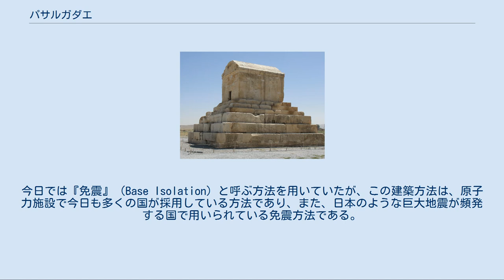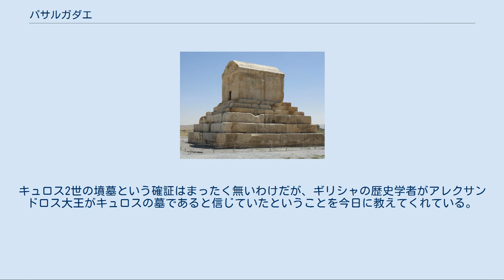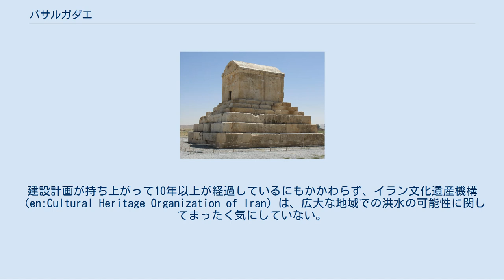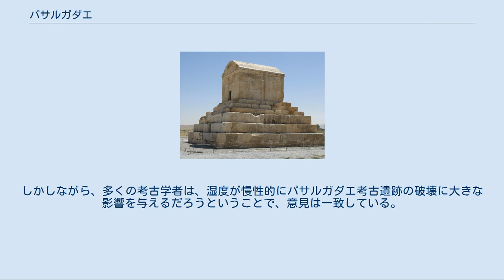パサルガダエ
パサルガダエ（古代ギリシア語: Πασαργάδαι パサルガダイ、ペルシア語: پاسارگاد‎ パーサールガード）は、アケメネス朝のキュロス2世によって建設された、当時のペルシャ帝国の首都で、キュロス2世の墓が存在する。
今日では、ユネスコの世界遺産に登録されている。
 古代ギリシア語でパサルガダイと呼ばれた。
パサルガダエはそのラテン語化した形である。
 古代ペルシア語で何と呼ばれていたかは不明であるが、ペルセポリスから発見されたエラム語刻文に「Batrakataš」の名を記していることから、*Pāθra-gadā のような名前だったのではないかと考えられている。
 パサルガダエはペルセポリスの北東87キロメートルに位置し、現在のファールス州にある。
パサルガダエは、ペルシャ帝国の最初の首都であり、紀元前546年に、キュロス2世の手によって建設が開始された。
しかし、その建設は途上に終わった。
というのも、紀元前530年前後の遊牧民マッサゲタイとの戦争中に、キュロス自身が戦死したからである。
ダレイオス1世がスーサに遷都するまで、パサルガダエは、ペルシャ帝国の首都として機能した。
 パサルガダエ考古遺跡は、1.6平方キロメートルの広さであり、キュロス2世の墓と伝えられる建造物、丘の近くにそびえるタレ・タフト要塞と2つの王室の庭園から構成される。
パサルガダエに残る庭園は、イランで最初の四分法に基づいて建設されたペルシャ式庭園である。
庭園部分は、パサルガダエ考古遺跡とは別に、2011年、UNESCOの世界遺産に登録された。
 パサルガダエの土木工学における最近の研究では、ハカーマニシュ朝の技術者は震度7の地震でも耐えうる設計をパサルガダエに施していた。
今日では『免震』（Base Isolation）と呼ぶ方法を用いていたが、この建築方法は、原子力施設で今日も多くの国が採用している方法であり、また、日本のような巨大地震が頻発する国で用いられている免震方法である。
 パサルガダエ考古遺跡で最も重要な部分は、キュロス2世のものと伝えられている墳墓である。
6段の階段が墳墓へとつながり、墓室は、高さ2.11メートル、幅2.11メートル、奥行き3.17メートルの大きさであり、低くて狭い入り口を持つ。
キュロス2世の墳墓という確証はまったく無いわけだが、ギリシャの歴史学者がアレクサンドロス大王がキュロスの墓であると信じていたということを今日に教えてくれている。
アレクサンドロスは、ペルセポリスを破壊したときに、キュロス2世の墓を訪問したとされる。
2世紀の歴史家であるアッリアノスは、「アレクサンドロスは、彼の部下の戦士であるアリストブレスに墳墓の中に入るように命令した」と記録した。
墓の中には、金色のベッド、杯とテーブル、金色の棺桶、高価な宝石がちりばめられた装飾品と墓碑を見つけ出した。
現在では、それらの痕跡は無い。
 パサルガダエ考古遺跡の建築様式は、同時代のアナトリアの墳墓と強い結びつきがあるという。
特にパサルガダエの墳墓は、リディア王クロイソスの父であるアリュアッテス2世の墓とほぼ同じである。
しかし、多くの人々がこの主張を斥ける（ヘロドトスの言説に従うと、クロエススは、キュロス2世によるリディア征服の間、除名され、キュロスの宮廷のメンバーのひとりとなっていた）。
キュロス2世は、自らの墓を建設するのに、リディアの墓建築の様式を移入したのではないかと推測する学者もいる。
 一般にパサルガダエ考古遺跡で発見される芸術作品や建築物は、エラム、バビロニア、アッシリア、古代エジプトからの先例に基づき、かつ、いくらかのアナトリアの影響を受けた形でのペルシャ美術の統合体の一例となっている。
 イスラームによるイラン征服時代、アラブ人の軍隊は、パサルガダエ考古遺跡にたどり着いた際に、パサルガダエ考古遺跡を破壊する計画を持っていた。
当時の墓守は、アラブ人の軍隊にパサルガダエは、キュロス2世を奉じて作られたのではなく、ソロモン王の母を尊重して作られたとどうにか信じさせる事によって、破壊を回避した。
その結果、墓碑は、クルアーンの韻文に取って代わられ、今日では、ソロモン王の母の墓と知られるようになった。
 スィーヴァンドという町に、ちなんで名前を付けられたスィーヴァンドダムの問題が、重大な関...